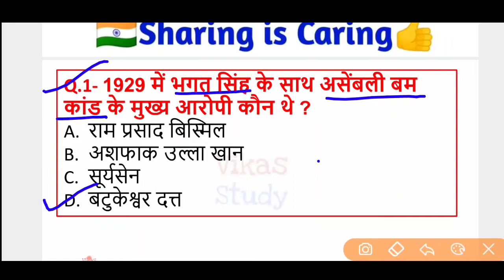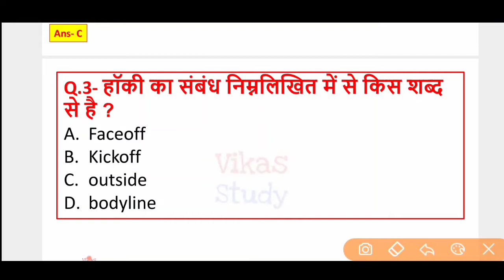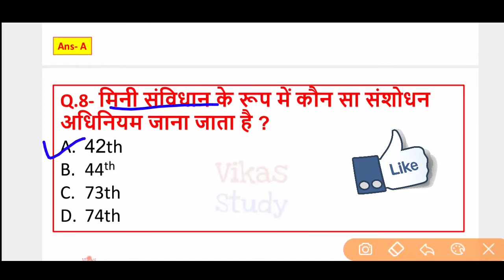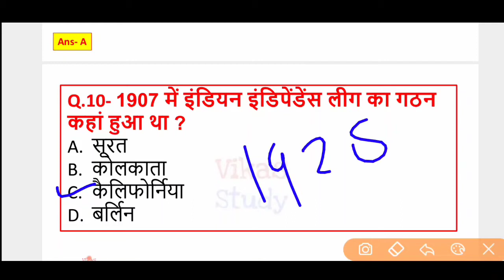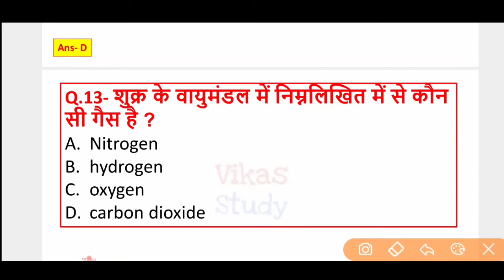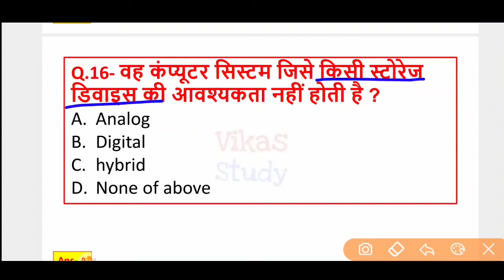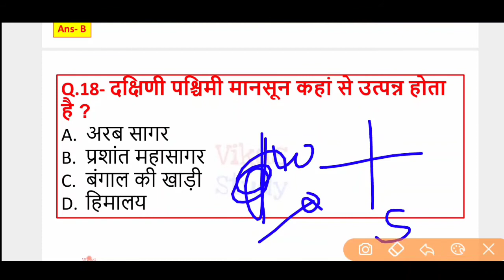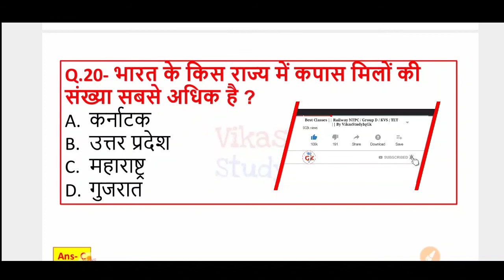GK Quiz | GK in Hindi | GK Question Answer by Vikas Study